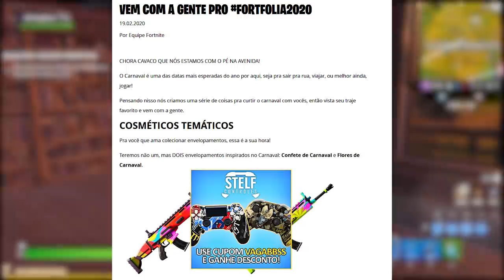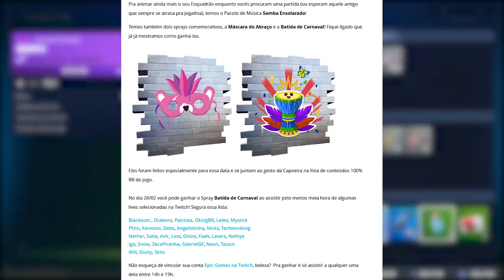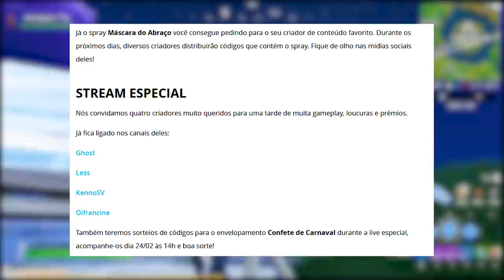FORTNITE - ITENS GRÁTIS, CONJUNTO DEADPOOL e MAYA PERMANENTE?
Fala rapaziada, nesse vídeo comento sobre nova mochila ou picareta da skin do Deadpool no Fortnite Battle Royale, novo itens grátis, envelopamento grátis de Carnaval, skin Maya permanente e muito mais. Espero que gostem :)